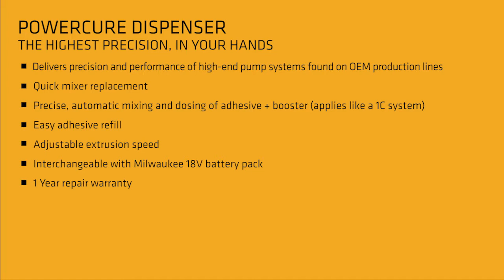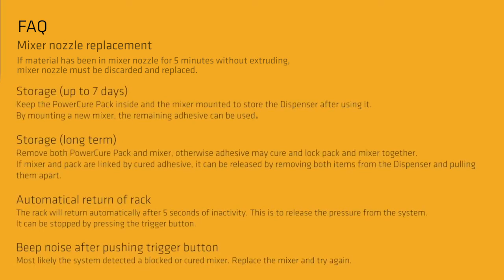Sika PowerCure Tutorial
Tutorial video for Sika’s 400 and 600 ml PowerCure adhesive and dispensing systems. to Learn more.